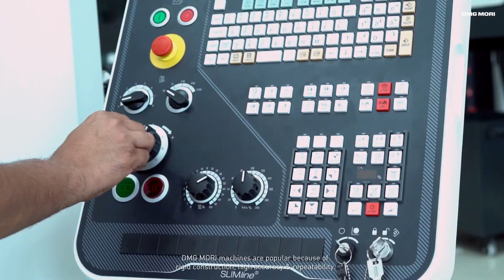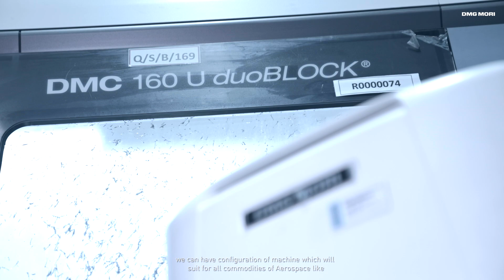AEQUS INDIA | FRONT RUNNER IN AEROSPACE - DMG MORI Success Stories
Aequs is a diversified manufacturing company which operates in contract manufacturing of vertically integrated product solutions across the Aerospace and consumer durable goods industries. With more than 15 years of experience in machining, Aequs now caters supply chain efficiencies to its global customer base and operates across India, France, and the United States.

They started operations with one DMG MORI machine in 2007, where now you can witness 100+ machines of ours under one roof at their Belgaum unit but what made Aequs to choose DMG MORI as a single source of partner for their business? Is it by commissioning our next generation 5-axis milling machines like DMU 75 monoBLOCK, DMC 125 U duoBLOCK, and the Linear Pallet Pool (LPP), or the trust we shared between the partners with our reliable service and sales support? Do hear from this Success Story on how DMG MORI supports its partners in reaching their milestones.